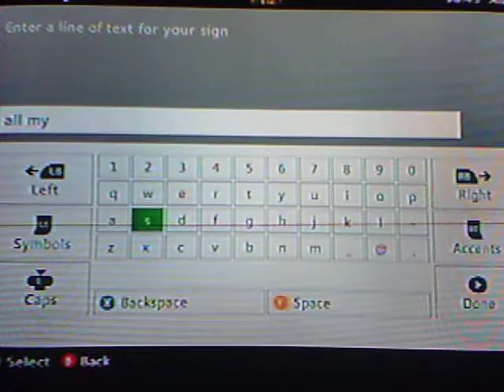Mcknight: My Awesome Theater Part 1 ep 11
See me start to build my theater and have confrontation with mobs.